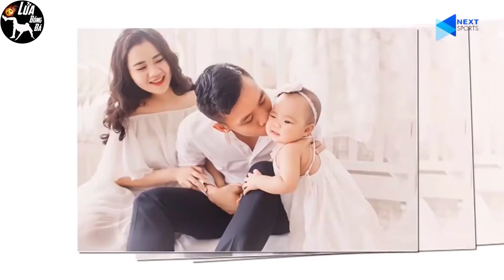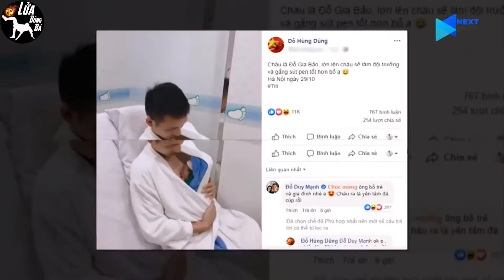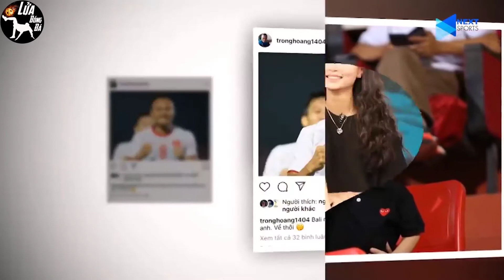Cuộc sống hôn nhân khiến ai cũng ngưỡng mộ của tuyển thủ ĐT Việt Nam | Lửa Bóng Đá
Cùng chiêm ngưỡng các cầu thủ Việt "yên bề gia thất" đang tận hưởng cuộc sống hôn nhân ngọt ngào khiến ai cũng ngưỡng mộ đều đã và đang có khoảng thời gian thi đấu đỉnh cao tại ĐT Việt Nam.